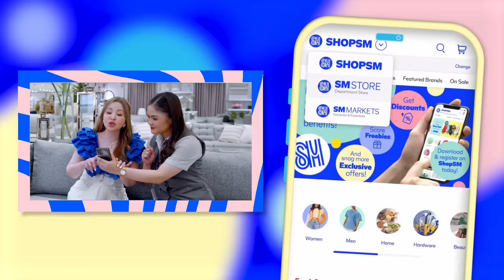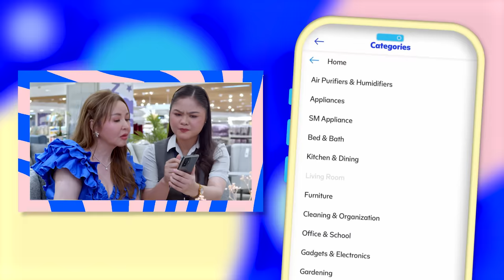HOME SHOPPING SPREE WITH MY ANGELS AT SM STORE HOME | Small Laude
Hi guys! Today I went to SM Store Home with my angels for some much needed retail therapy. Little did I know I’d have such an adventure there! OMG ang home shopping experience!

Video Edit by: Savvy Studios PH

Small Laude